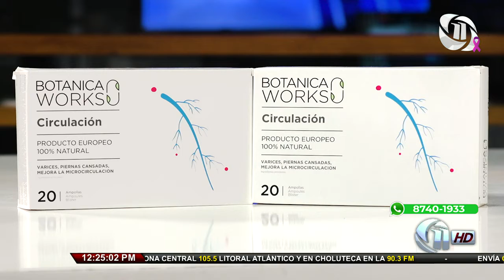Once Noticias Meridiano | Un fallecido deja brutal choque de dos rastras en Zambrano